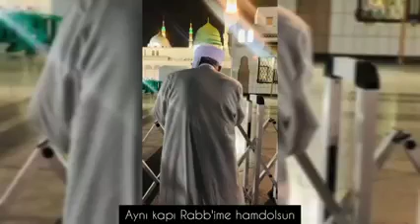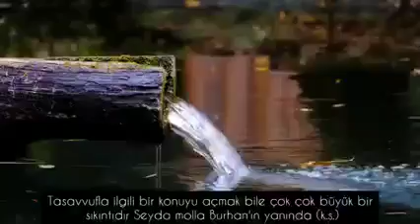MÜRŞİDİNE KALBİNLE ULAŞMAYA ÇALIŞ